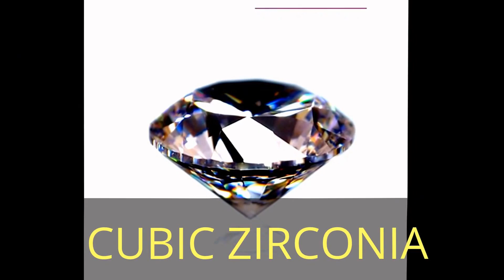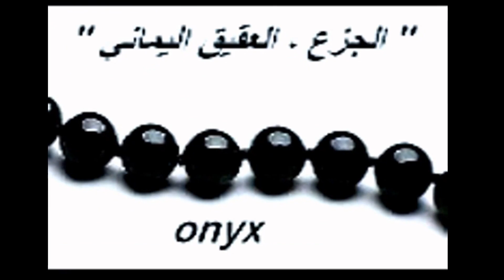اسماء الاحجار الكريمة و اشكال المجوهرات الثمينة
List of gemstone species
the precious stones are diamond, ruby, sapphire and emerald, with all other gemstones being semi-precious.  This distinction reflects the rarity of the respective stones in ancient times, as well as their quality: all are translucent with fine color in their purest forms, except for the colorless diamond, and very hard, with hardnesses of 8 to 10 on the Mohs scale. Other stones are classified by their color, translucency and hardness. The traditional distinction does not necessarily reflect modern values, for example, while garnets are relatively inexpensive, a green garnet called tsavorite can be far more valuable than a mid-quality emerald. Another unscientific term for semi-precious gemstones used in art history and archaeology is hardstone. Use of the terms 'precious' and 'semi-precious' in a commercial context is, arguably, misleading in that it deceptively implies certain stones are intrinsically more valuable than others, which is not the case.  international encyclopedia of education
In modern times gemstones are identified by gemologists, who describe gems and their characteristics using technical terminology specific to the field of gemology. The first characteristic a gemologist uses to identify a gemstone is its chemical composition. For example, diamonds are made of carbon (C) and rubies of aluminium oxide
Gemstones are classified into different groups, species, and varieties. For example, ruby is the red variety of the species corundum, while any other color of corundum is considered sapphire. Other examples are the Emerald (green), aquamarine  blue , red beryl (red), goshenite (colorless), heliodor (yellow), and morganite (pink), which are all varieties of the mineral species beryl.        TOPAZ   CUBIC ZIRCONIA   ALEXANDRITE  Natural Aquamarine    apatite gemstone   BLOODSTONE- HELIOTROPE   citrine gemstone   yellow zircon gemstone
Blue    Light  Black   Red    Yellow     hindi       Pink   Azure      green   jewelry
Gems are characterized in terms of refractive index, dispersion, specific gravity, hardness, cleavage, fracture, and luster. They may exhibit pleochroism or double refraction. They may have luminescence and a distinctive absorption spectrum.
Material or flaws within a stone may be present as inclusions.
gold cut gemstone and diamond ring size 55 stone citrine color yellow gold
Gemstones may also be classified in terms of their "water". This is a recognized grading of the gem's luster and/or transparency and/or "brilliance". Very transparent gems are considered "first water", while "second" or "third water" gems are those of a lesser transparency
A gemstone or gem (also called a fine gem, jewel, or a precious or semi-precious stone) is a piece of mineral crystal, which, in cut and polished form, is used to make jewelry or other adornments. However, certain rocks (such as lapis lazuli) or organic materials that are not minerals (such as amber or jet), are also used for jewelry, and are therefore often considered to be gemstones as well. Most gemstones are hard, but some soft minerals are used in jewelry because of their luster or other physical properties that have aesthetic value. Rarity is another characteristic that lends value to a gemstone. Apart from jewelry, from earliest antiquity engraved gems and hardstone carvings, such as cups, were major luxury art forms. A gem maker is called a lapidary and gem cutter; a diamond worker is a diamantaire.
The carvings of Carl Fabergé are significant works in this tradition.   Top  most expensive gemstones   Tanzanite and Diamond   amazon   uk  australia   amethyst gold coast  geology  hardness
india  dubai gemstones making   kit king  kenya  kelowna
rings  aquamarine  jewellery  globe  amethyst
gemstone meanings  art  agate  amber  alexandrite  beryl   spoil   emerald  opal
 Introduction at some basic concepts   with emphasis on looks that determine value and the origin  alternatives  known
The value of the most expensive magnificence witch Weird  masterpiece
Germany , France . Italy , United Kingdom .Spain .    Czech Republic . Ireland . Hungary
Holland , Sweden . Belgium . Denmark .Norway , Switzerland . Finland . Greece , Ukraine . Romania . Poland   . Bulgaria , Malta  , Portugal
Denver . Seattle . Calgary . Phoenix . Philadelphia . Vancouver . Washington ,
California , New York , Texas , Michigan , Florida ,  Tennessee ,  Australia Nigeria Ghana Africa Asia Russia
New Jersey , Virginia , Pennsylvania , Missouri , Massachusetts , Ohio , North Carolina , Georgia , Arizona , Washington , Maryland , Kentucky , Colorado , Minnesota ,  engagement rings
Indiana ,   Connecticut , Kansas   real gem   beads necklaces bracelets  months colors quality guide powers valuation zoning top 10 gemstones sorcerer guide drawing array agate breath eggs in the rock